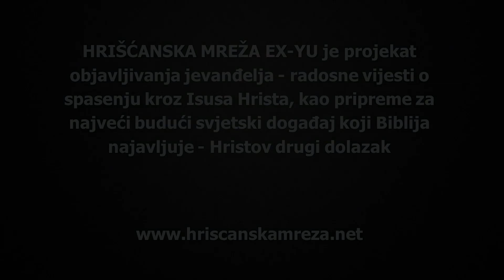Dejvid Klejton: Misterija (tajna) bezakonja